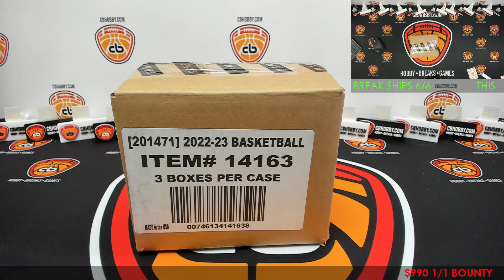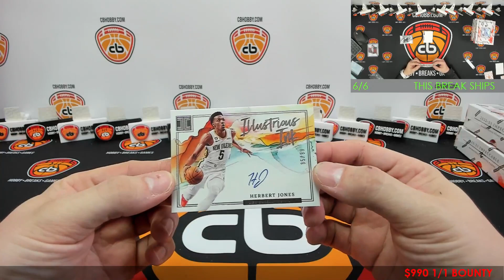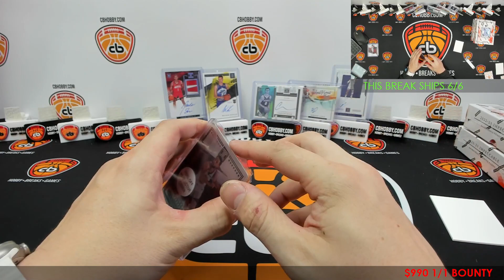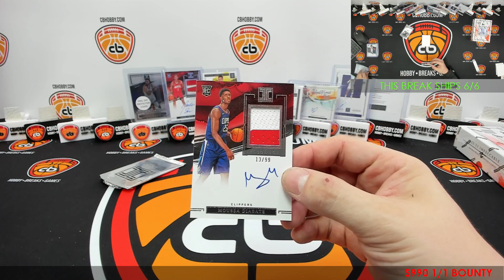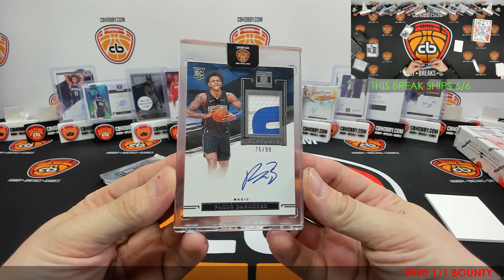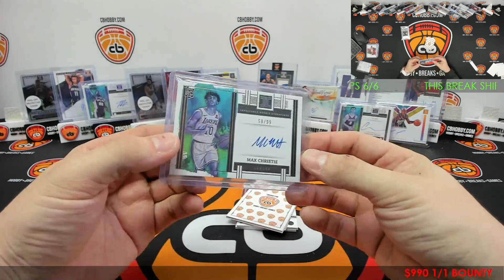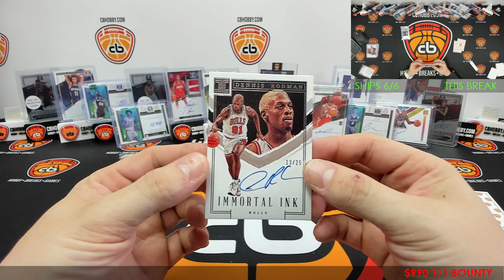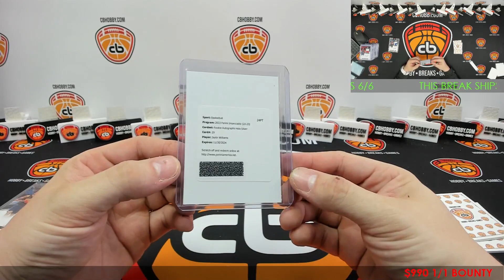🏀 2022-23 Impeccable BK #2 🏀 2 BIG ELEGANCE RPA!